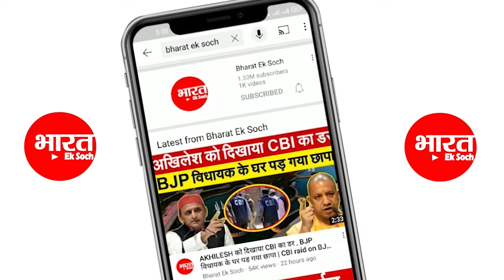बरेली की बाजार में दमदार सर्वे , कौन बनेगा मुख्यमंत्री ? | 2022 Election Survey | bareilly survey